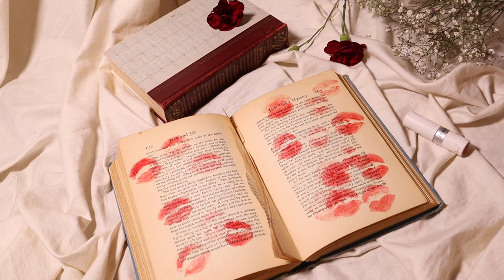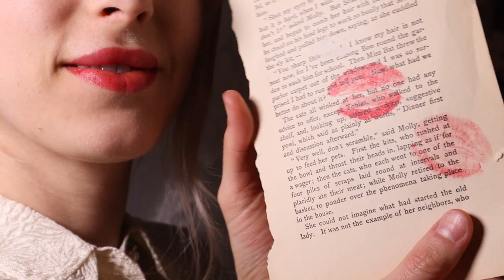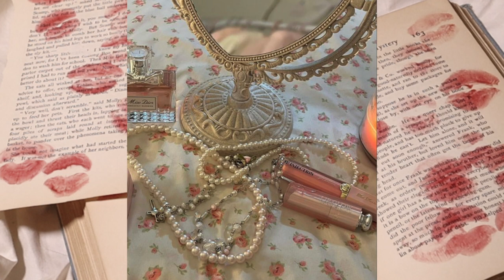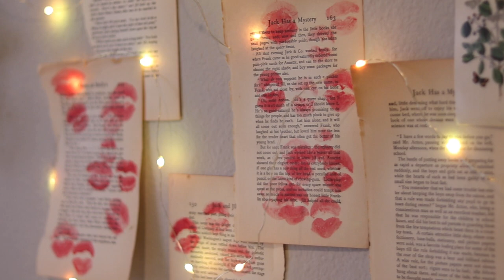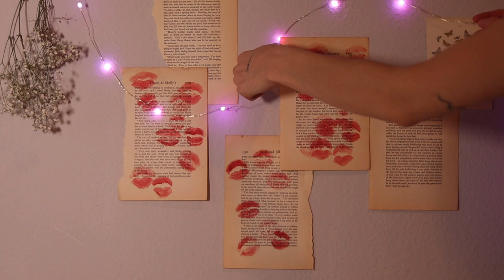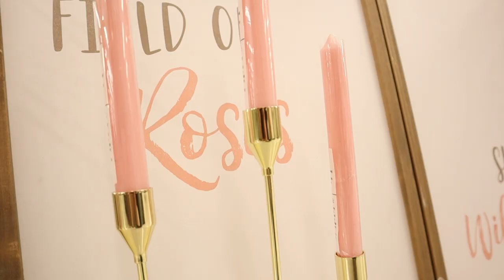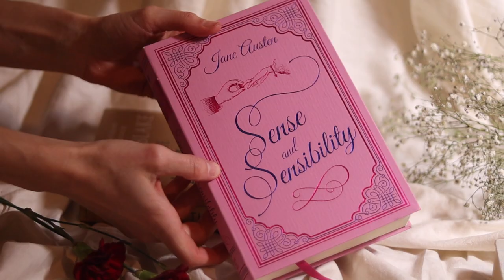Budget-Friendly ways to make your home Coquette 🎀🤍💋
Floral bed sheets
Pink Candle Tapers
LED fairy lights